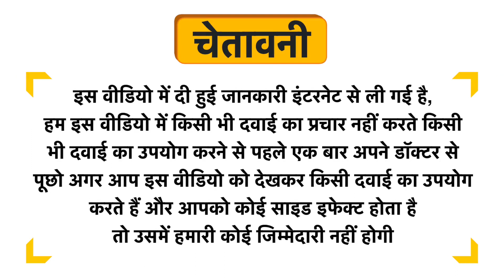Beardo Hair Growth Oil Uses in Hindi | Side Effects | Dose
Beardo Hair Growth Oil Uses in Hindi | Benefits | Side Effects | Dose